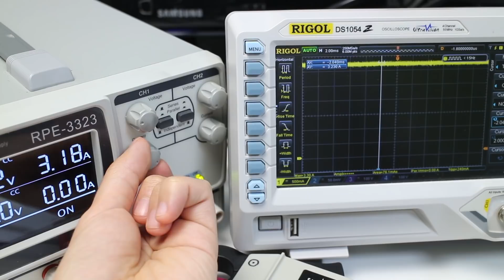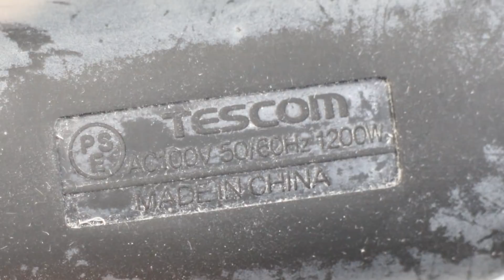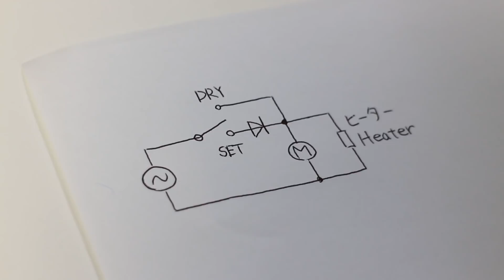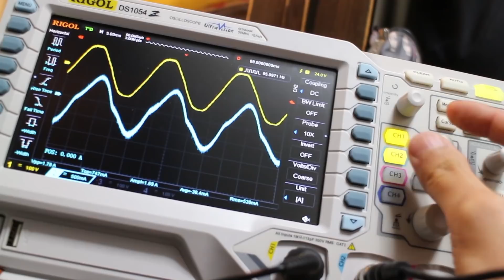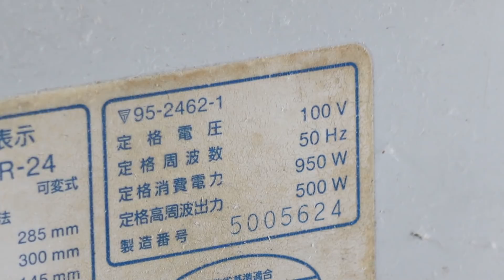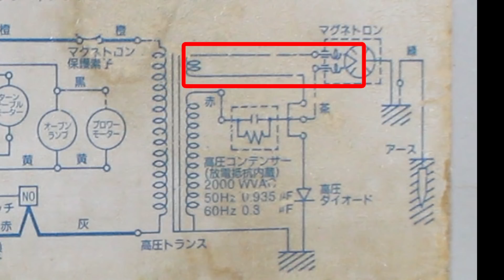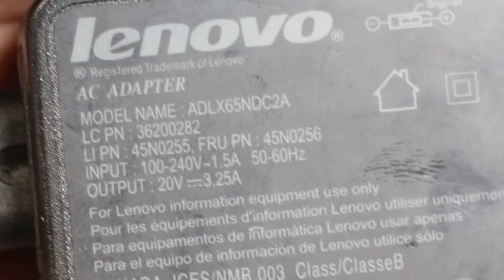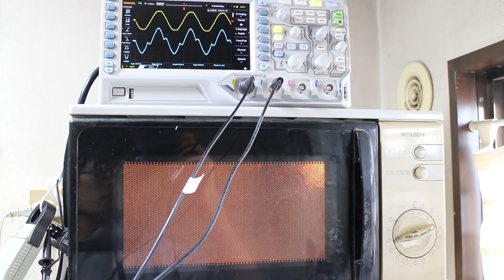電化製品に流れる電流波形を測定してみる | Measure current waveforms of home electronics and appliances.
電化製品の電流波形を測定してみました。
(注:一般人は電流波形なんて気にしません。)
測定した電化製品↓
ドライヤー, LEDライト, 蛍光灯, スマホ充電器, モバイルバッテリー, 電気絨毯, オーブン, 電子レンジ, 冷蔵庫, 掃除機, ACアダプタ, 自作PC電源, ブレーカー

オシロスコープ
電流プローブ
モバイルバッテリー